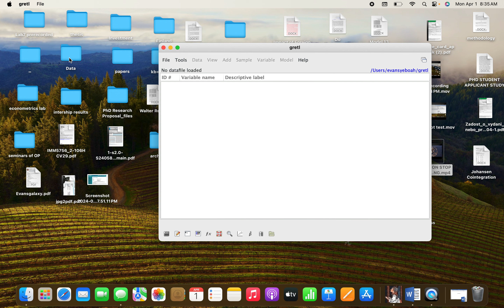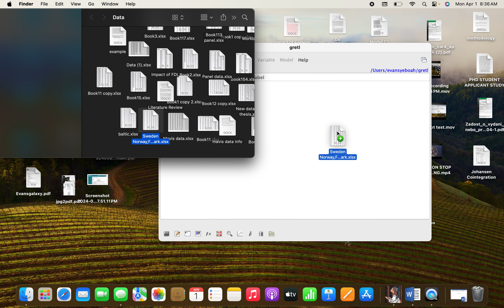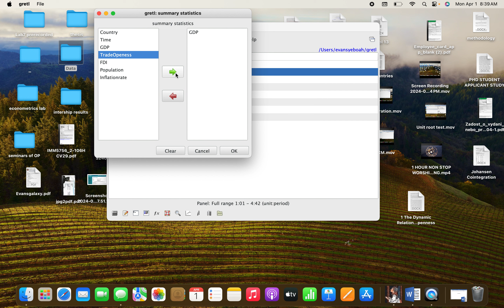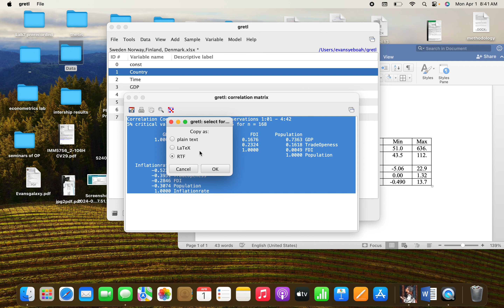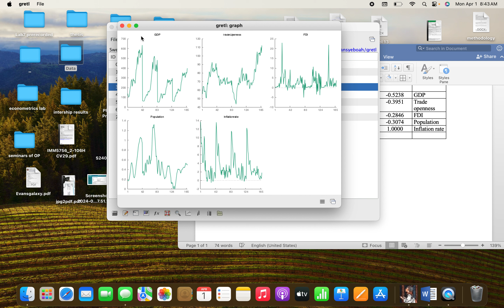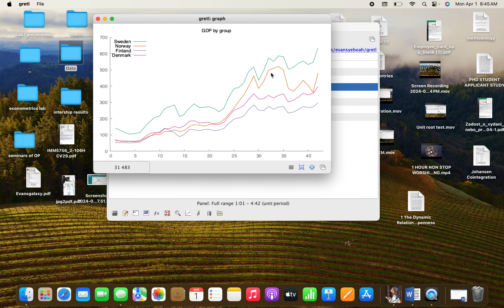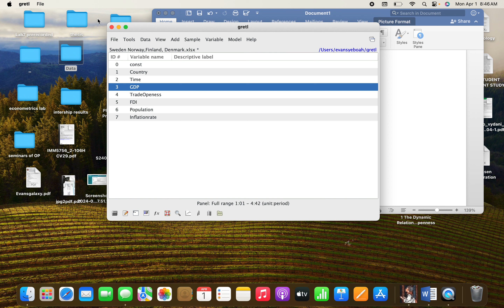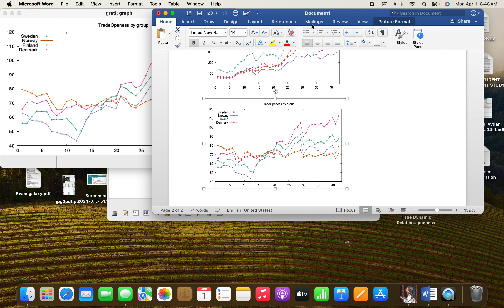Panel data analysis using Gretl Statistical Software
This video is to provide an insight into panel data estimation using Gretl . The video covers panel plot , correlation matrix and summary statistics.